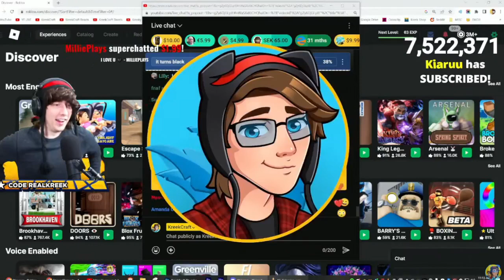KreekCraft Shows His Ladder On Stream